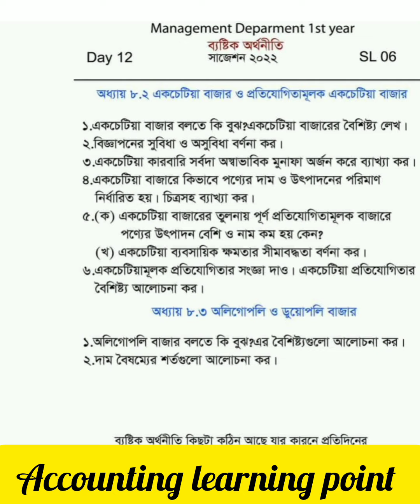honours 1st year micro economics final suggestion 2022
honours 1st year micro economics final suggestion 2022  এখানে সালের বোর্ড প্রশ্ন বিশ্লেষণ করে পরিক্ষায় কমন উপযোগী চূড়ান্ত সংক্ষিপ্ত তৈরি করা হয়েছে